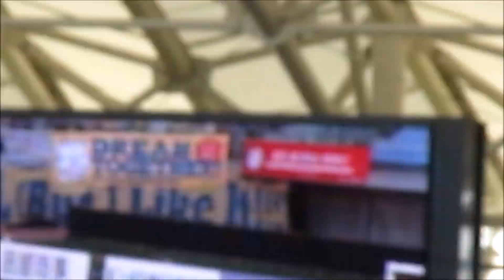2014 J1 第28節 ベガルタ仙台 vs 浦和レッズ戦 ① ウイルソン 先制ゴール